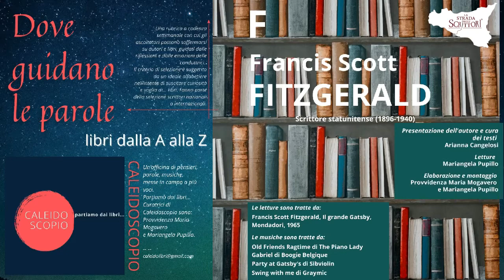Dove guidano le parole: Francis Scott Fitzgerald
Lasciamoci ancora una volta cullare dai versi con la rubrica curata da "Caleidoscopio".
Oggi "Dove guidano le parole" ospita Francis Scott Fitzgerald, autore di "Il grande Gatsby".
La presentazione dell'autore e la cura dei testi sono di Arianna Cangelosi, le letture di Mariangela Pupillo e l'elaborazione e il montaggio della rubrica sono a cura di Provvidenza Maria Mogavero e Mariangela Pupillo